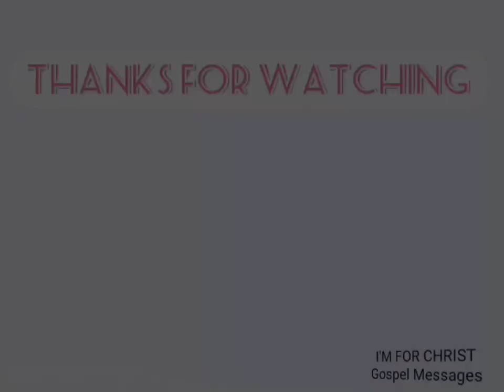Bible Reading - 1 Timothy 3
IFCGM - Bible Reading, 1 Timothy 3